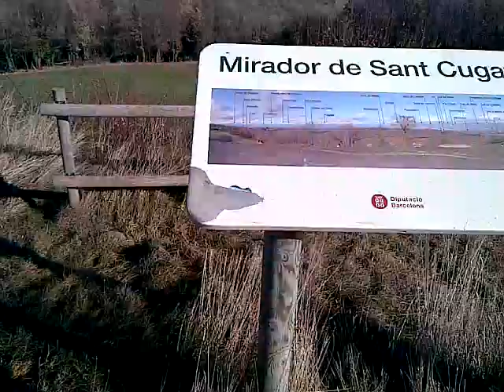BICIERMITAS SANT CUGAT DE GAVADONS